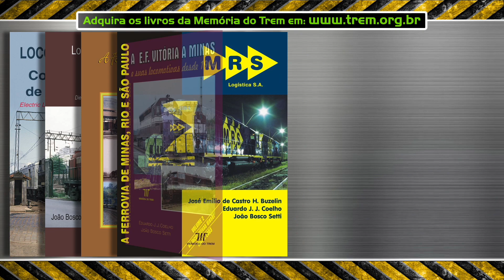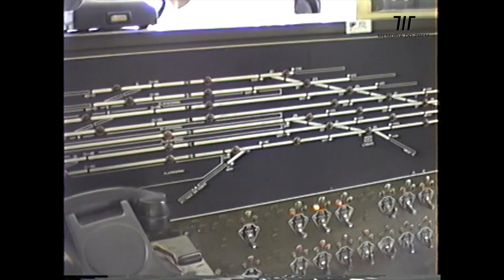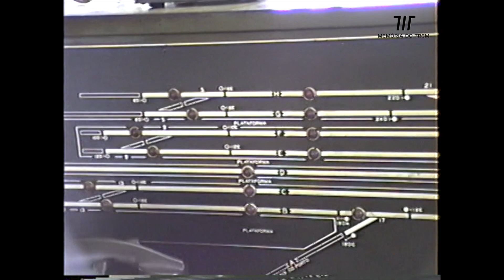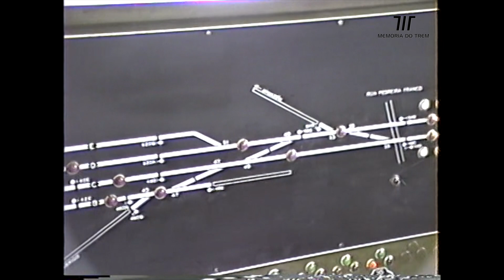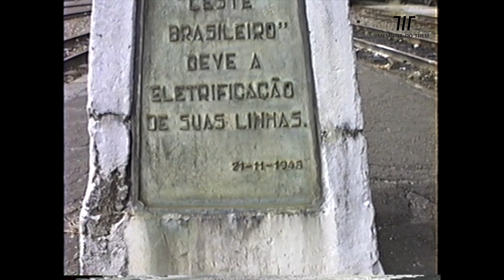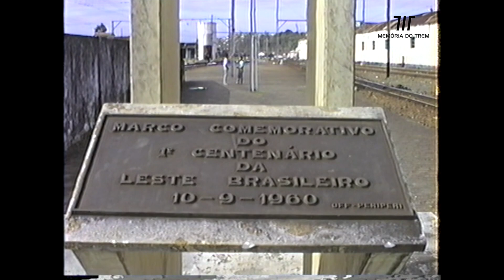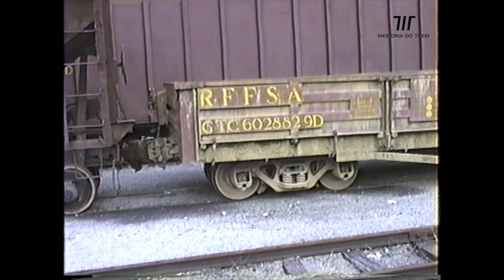MT 0119 - Pátio e cabine de controle de Calçada, em Salvador, Bahia (1989)